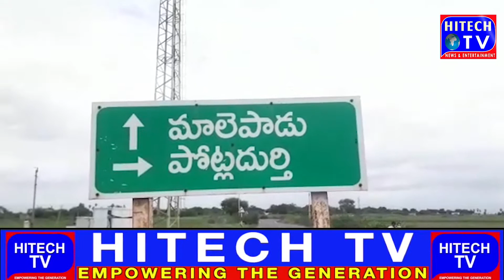Malepadu AP Ration Card Application